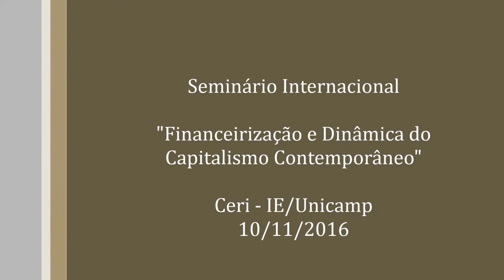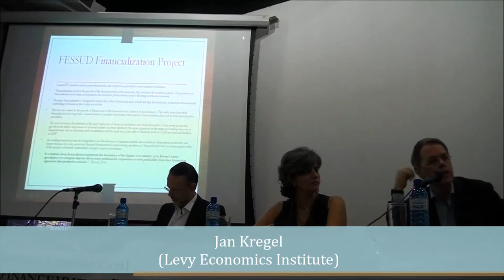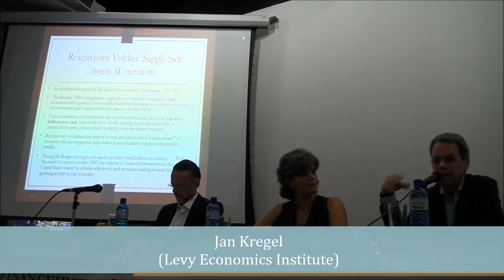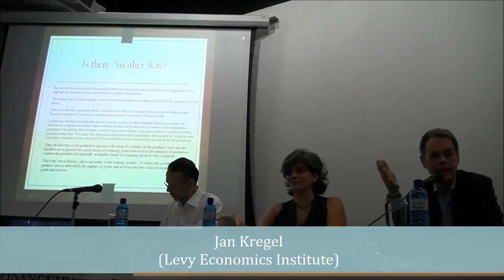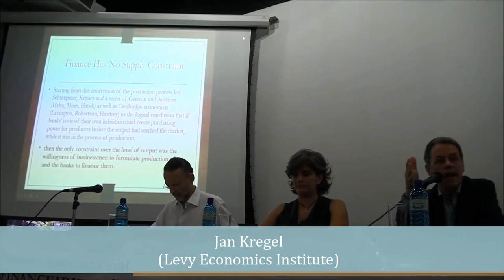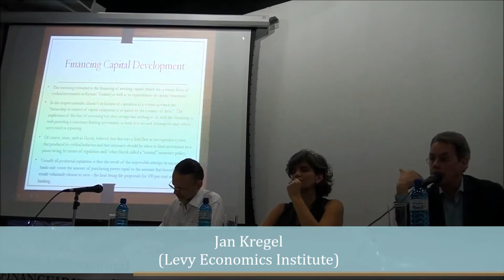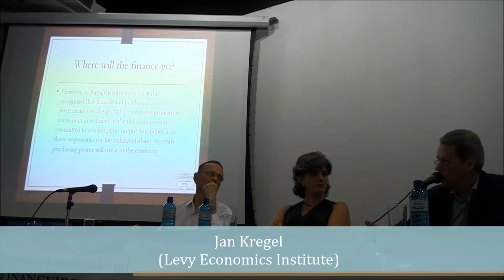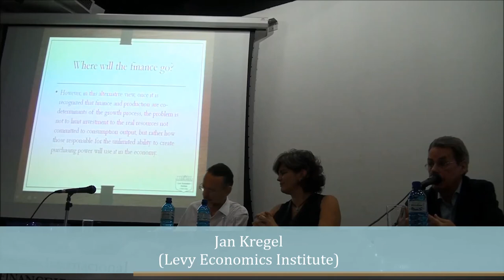Financeirização e dinâmica do capitalismo contemporâneo | Jan Kregel